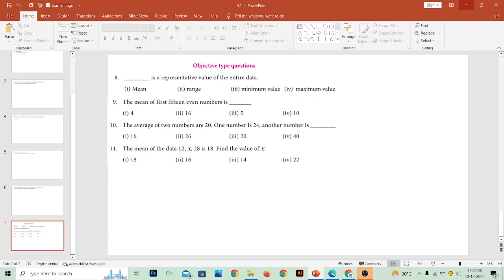TN MATHS CLASS 7 - STATISTICS - EXCERCISE 5.1 SUM 1